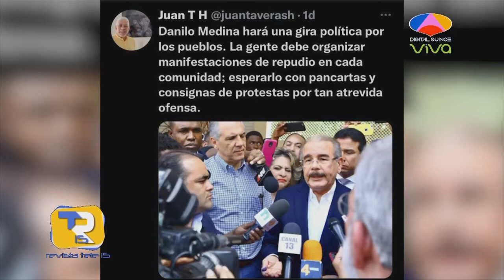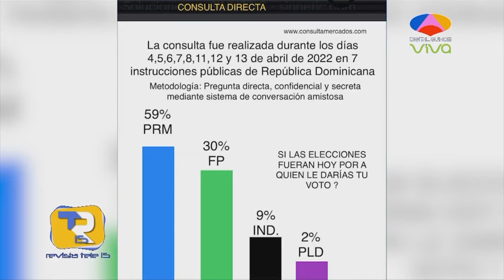El narcotráfico en la política y PLD dice Danilo va para la calle